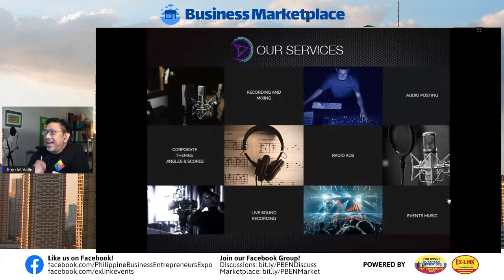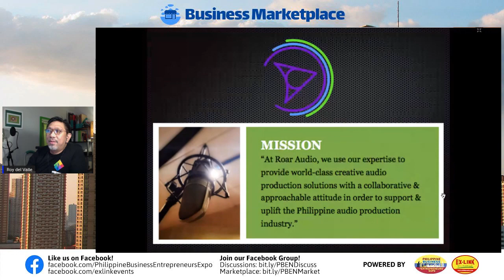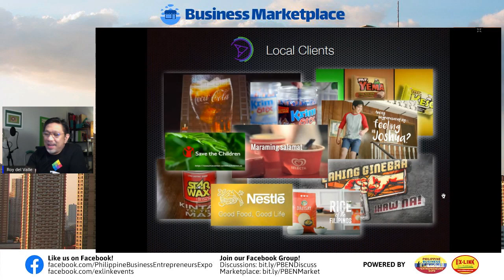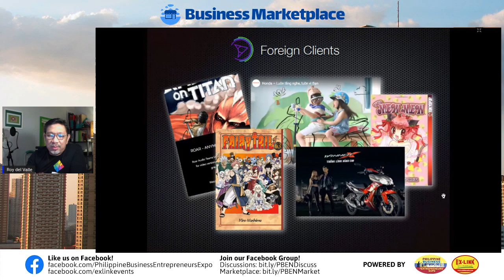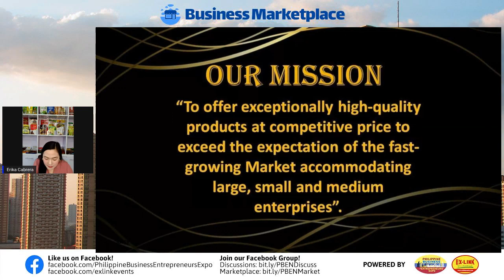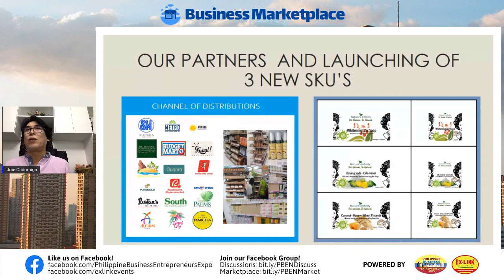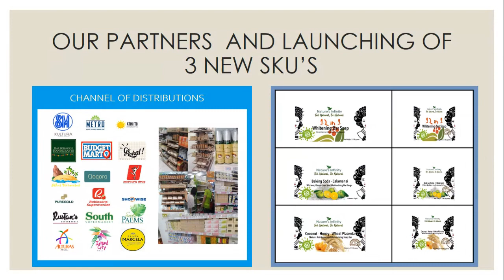Business Marketplace - SME Promotion and Learning Show - Episode 2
Business Marketplace - SME Promotion and Learning Show.

In this episode, we invited the CEO of Roar Audio Production, Roy Del Valle, Chief Marketing Officer of Successu International Inc., Erika Cabrera, and CEO of Nature's Infinity, Joie Cadorniga.